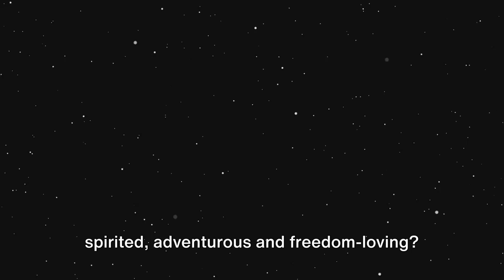🔥 Sagittarius Secrets Revealed! Unleash Your Inner Archer for a Life of Adventure! 🏹✨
🌟 Embark on a cosmic journey as we delve into the fiery world of Sagittarius! 🔥 Discover the secrets that make this adventurous zodiac sign truly one-of-a-kind and learn how to unleash your inner archer for a life filled with excitement and exploration. 🏹✨

In this video, we'll explore the unique traits and characteristics of Sagittarius, from their love for freedom to their boundless enthusiasm for new experiences. Get ready for a deep dive into the astrological insights that shape the dynamic personality of Sagittarius individuals.

Join us as we unlock the mysteries behind the Sagittarian energy, offering practical tips and advice on how to channel this powerful force into your everyday life. Whether you're a Sagittarius yourself or simply intrigued by this captivating zodiac sign, this video is your guide to living a life fueled by passion, optimism, and a thirst for adventure.

Don't miss out on the cosmic wisdom that awaits! Hit play now and let the Sagittarius spirit inspire you to embrace the journey of a lifetime. 🌌✈️ Sagittarius Astrology AdventureAwaits 🔮